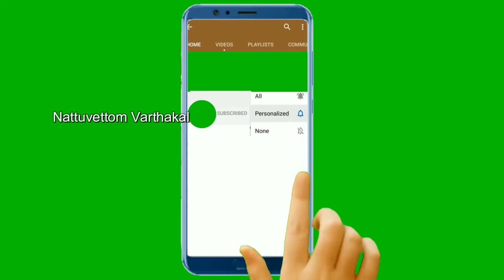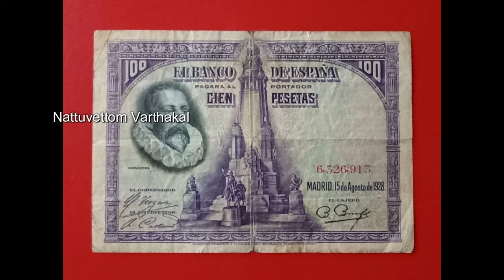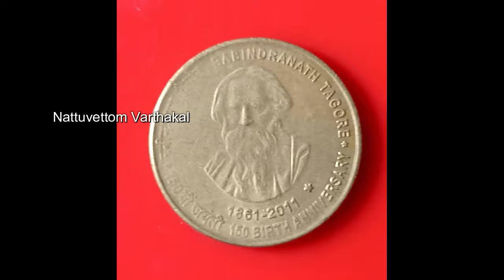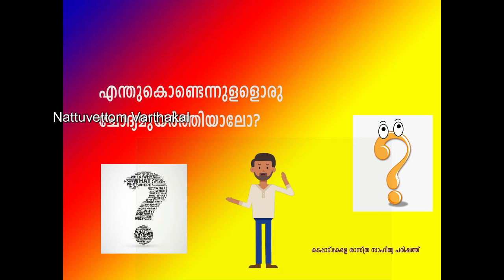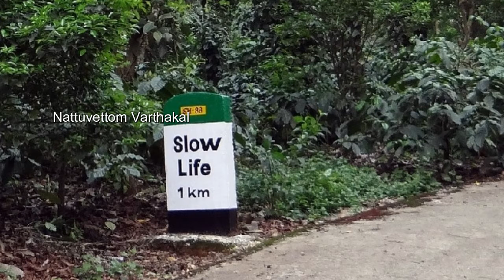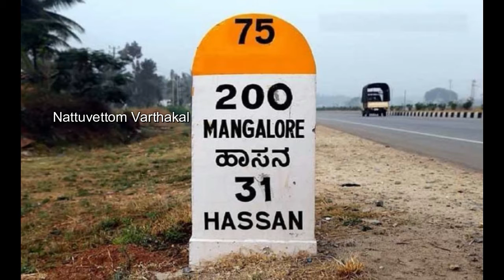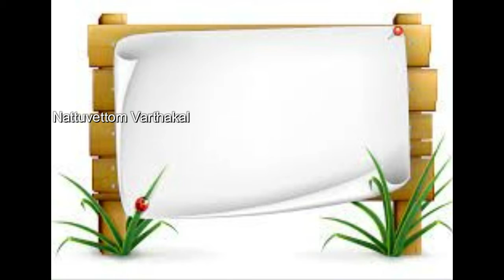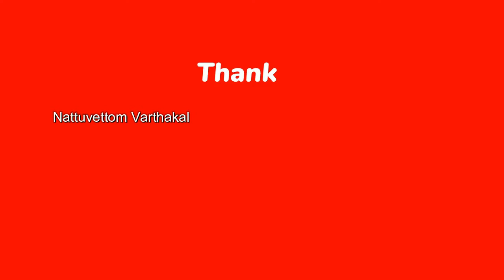Nattuvettom Varthakal 23 04 2022 # World Book Day #